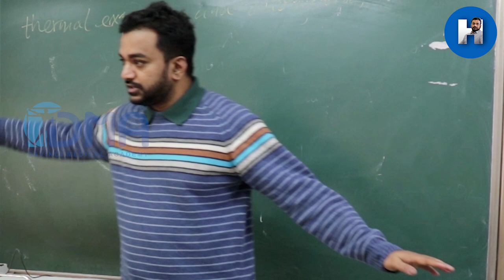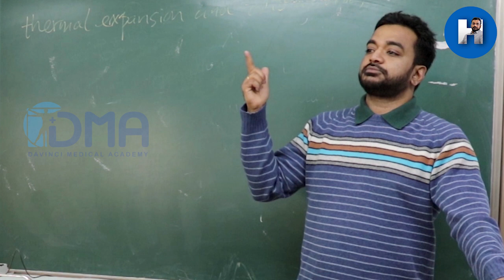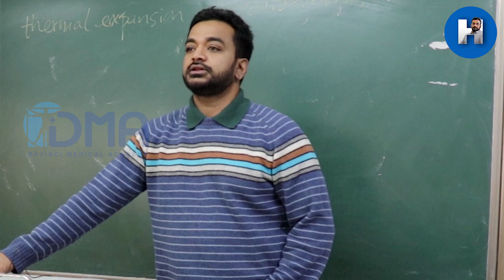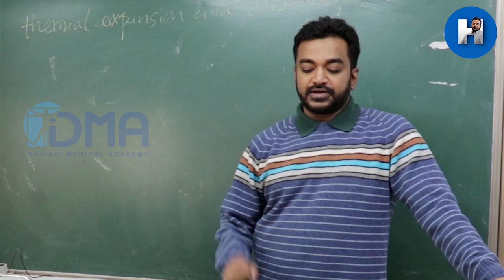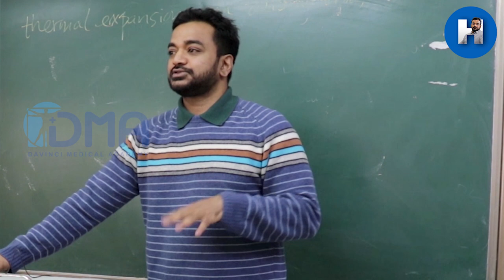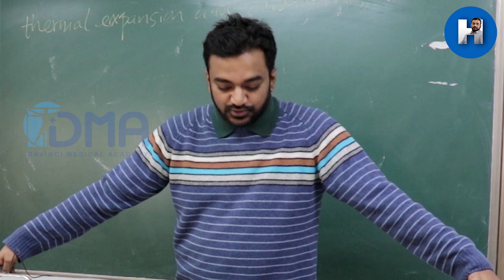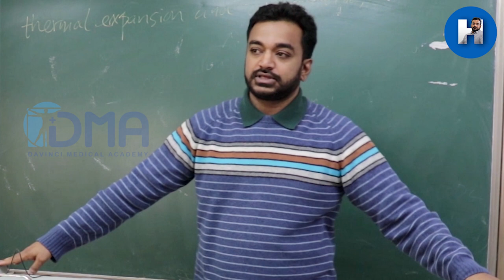Culture-Bound Syndromes I Interesting cultural concepts in Psychiatry/Psychology I Dr.P.Harinath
Introduction to Culture-Bound Syndromes by Dr.P.Harinath in a live session where he dissects out the psychological basis of many interesting & funny culture/society bound phenomena.

Culture-Bound Syndromes (DSM-IV): Combo of psychiatric and somatic
 symptoms that are considered to be a recognizable disease only within a specific society or culture but not by others.

Shift of paradigm from DSM IV to V: DSM-5 incorporates a greater cultural sensitivity throughout the manual rather than a simple list of culture-bound syndromes. DSM V modified the criteria of Culture-Bound Syndromes into culturally determined criteria so they would be more equivalent across different cultures & Only in the appendix of DSM V  they are described through cultural syndromes, idioms of distress, and explanations.

Reference: Quick review series: Psychiatry for FMGE/NEXT by Dr.Rajesh Kannan & Dr.P.Harinath

Research & discussion: There are a number of views & approaches to culture-bound syndromes by psychiatrists/psychologists from different parts of the globe. The information given here by Dr.Hari is based on DSM IV & V for the undergraduate medical students. We welcome your comments & new views & updates.

NB: These clips are randomly shot in live & conventional classes at the University certainly not a scripted one,  therefore we apologize for the technical issues like shaking & sounds.